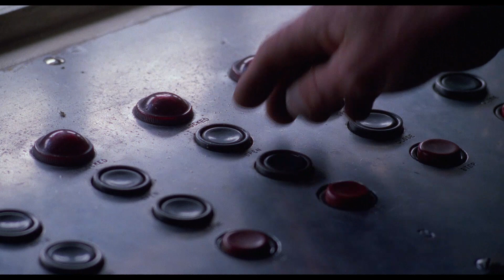Halloween 4 The Return of Michael Myers Opening & Transfer (HQ)